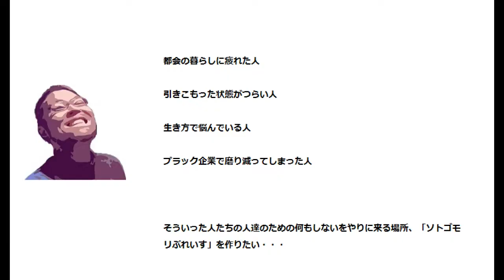【増し張りdiy】ダイニングをリビンの増しバリをしてみた！合わせ切りがむずい